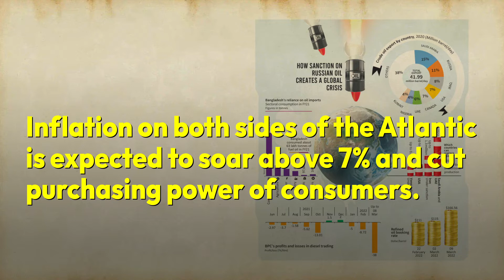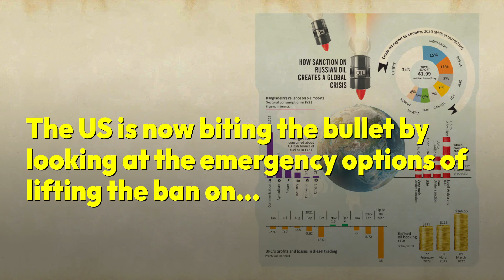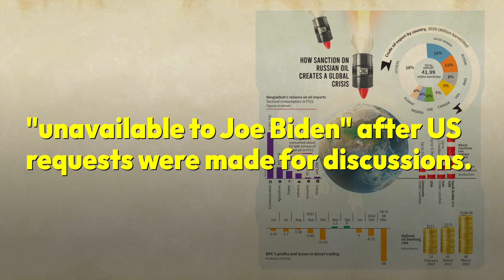The ticking oil bomb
1. Oil prices are rallying following US and UK ban on import of Russian oil.

2. The fallout will start at Bangladesh too in short- and medium-term after its old contracts until June expire.

3. Brent crude surged to almost $130 a barrel Wednesday (9 March), its highest level since 2008 when it hit $147.

4. Inflation on both sides of the Atlantic is expected to soar above 7% and cut purchasing power of consumers.

5. It may have a spiralling impact on demand for apparel, Bangladesh's mainstay in exports.

6. The unprecedented fuel price hike on the global market has already dealt quite a blow to the Bangladesh Petroleum Corporation (BPC), as it is counting a loss of around Tk63 crore every day.

7. Russia is the world's top exporter of crude and oil products combined. JP Morgan predicts oil could hit a record $185 a barrel by the end of 2022 if disruption to Russian exports lasts long.

8. A ban on Russian oil would further slow the nascent global recovery from the coronavirus pandemic.

9. The US is now biting the bullet by looking at the emergency options of lifting the ban on Iran and Venezuela to bring online their oil and also at urging OPEC+ to augment supply.

10. The Saudi Crown Prince Mohammed bin Salman and the UAE's Sheikh Mohammed bin Zayed al Nahyan have been "unavailable to Joe Biden" after US requests were made for discussions.

11. Bangladesh, in theory, can still buy oil from Russia probably at a cheaper-than-the-market rate, but this might invite the wrath of the West.